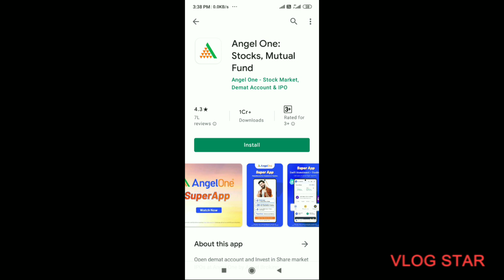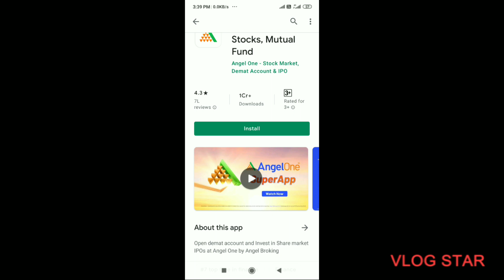Angel One Se Paise Kaise Kamaye | Angel One Trading Kaise Kare